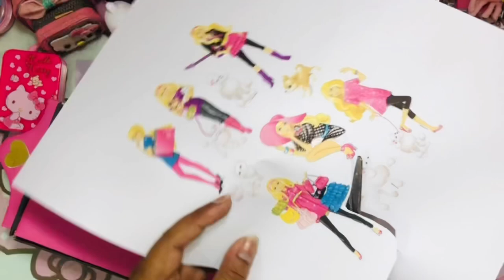DIY Barbie Closet with paper /DIY miniature clothes cabinet or paper wardrobe for dollhouse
Timestamps :

0:01 - Crafty Prapty
0:32 - Barbie dollhouse Accessories
1:00 - DIY Barbie Closet
1:14 - Paper Box
1:24 - Cardboard Piece
1:39 - Black Paper
4:46 - Barbie Closet
5:22 - Barbie DIY
5:48 - Pink Paper
7:06 - Dollhouse DIY
7:26 - Miniature DIY
7:32 - Mini closet
8:10 - Mirror Paper
8:17 -Golden Paper
8:23 -Barbie sticker
8:40 -Barbie
9:35 -Straw
9:52 -Let’s decorate
9:57 -Rhinestone
10:16 -Beads
10:36 -DIY Miniature Closet